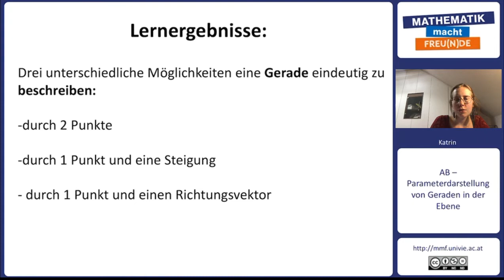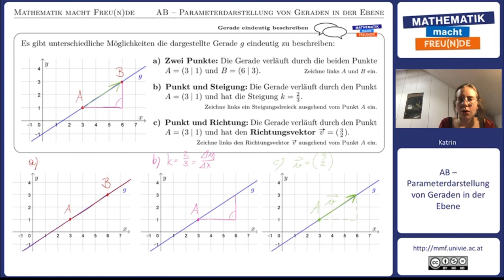Gerade eindeutig beschreiben